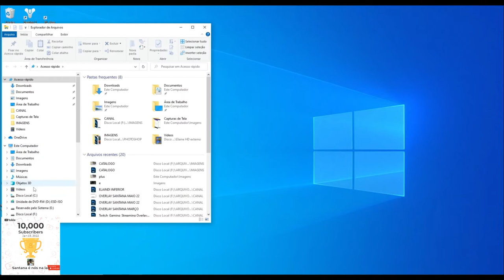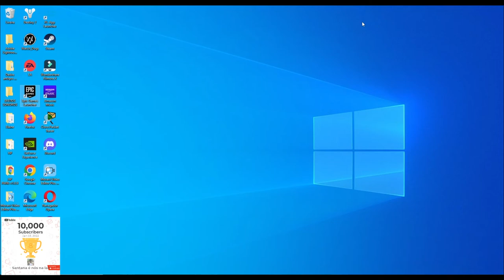CORRE PESSOAL!!! DICAS RÁPIDAS DE COMO ACHAR PASTA RAIZ NO SEU PC!!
►FONTES:

Muito obrigado.